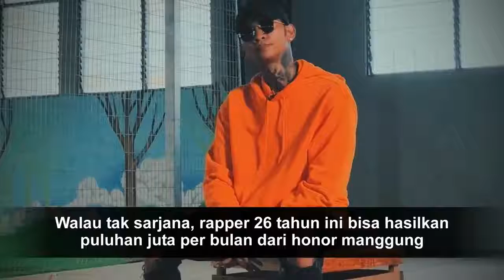Sering Dicibir, Ini 8 Prestasi Young Lex yang Tak Banyak Diketahui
Sumber Berita : Hampir semua millennials dan gen-z Indonesia tahu siapa Young Lex. Rapper bernama asli Samuel Alexander .

sumber berita : .

kumpulan video kabar artis, event, award dan juga lifestyle baik dalam negeri maupun luar negeri. juga video lucu dan keseharian masyarakat indonesia .